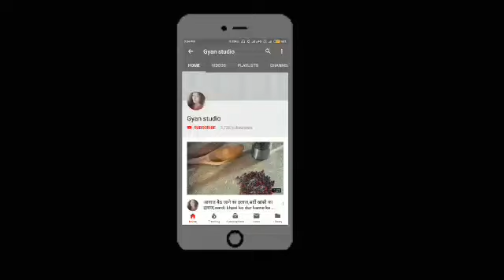सिर दर्द क्यों होता है,sar dard ka karan,sir dard ke karan,headache reasons in hindi